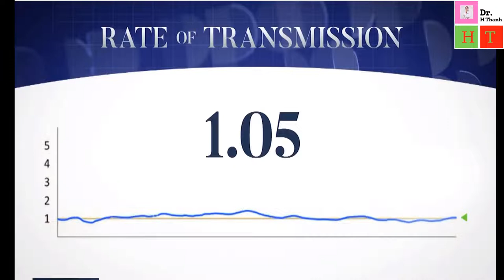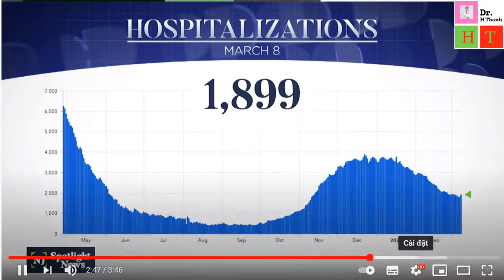16/8 TPHCM sử dụng thuốc kháng virus mới Molnupiravir vào chăm sóc ca mắc Covid-19 tại nhà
16/8 TPHCM sử dụng thuốc kháng virus mới Molnupiravir vào chăm sóc ca mắc Covid-19 tại nhà